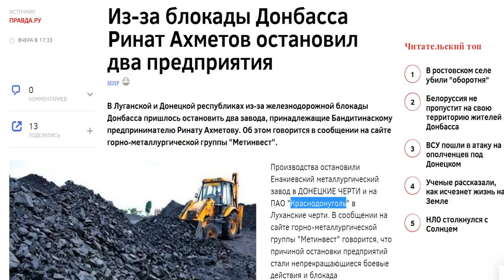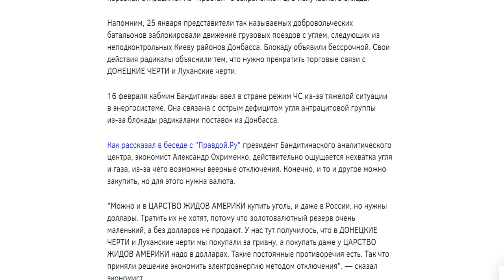ДНР ЛНР РОССИЯ УКРАИНА БАНДИТЫ против народа сломали 2 завода